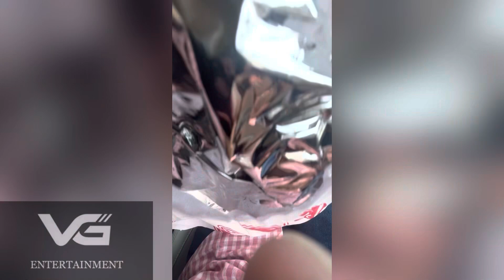Charminar tour aur nashta|vlog-2||VG-ENTERTAINMENT